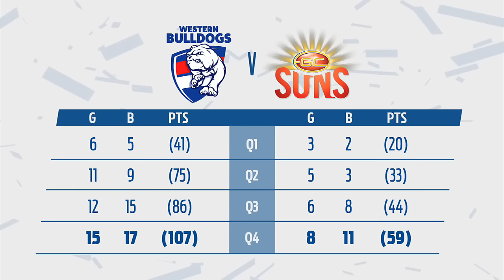Round 17 AFL - Western Bulldogs v Gold Coast Highlights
The Bulldogs and Suns clash in round 17